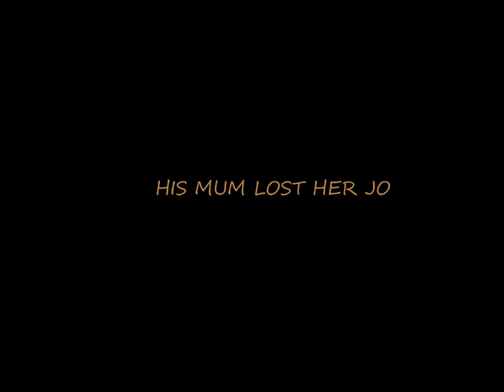KIKI - Official Trailer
Made in Nyeri
A Beyond Pixels Production